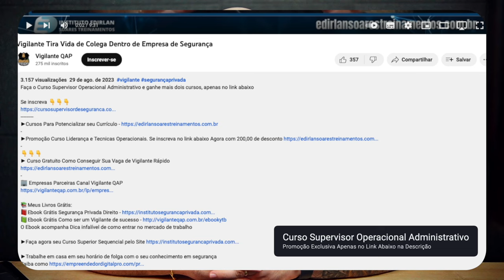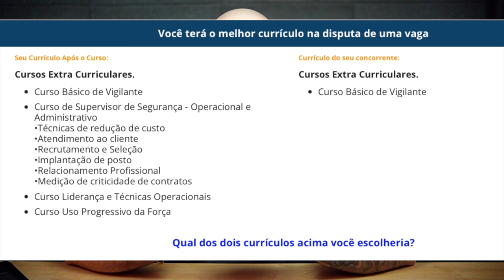Lei que vai gerar empregos para Vigilantes Parte 3